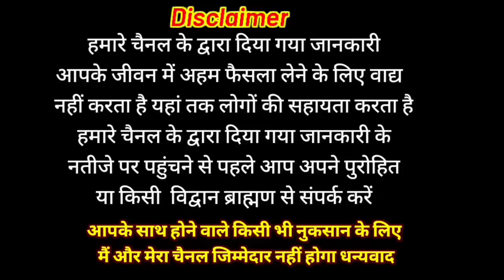आज सुने गुरुवार व्रत की कथा | guruwar vrat katha | brihaspatiwar vrat katha | Brihaspati Dev Ki Kath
welcome all
Bhakti Katha
traditional Katha
Vrat Puja
VKMISHRAPRESENT